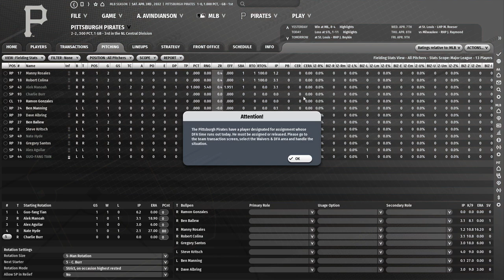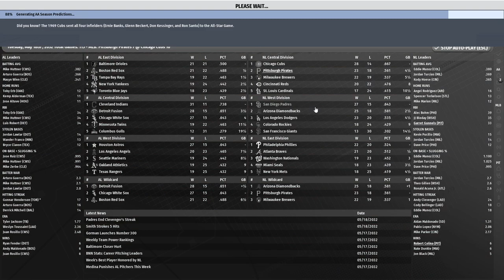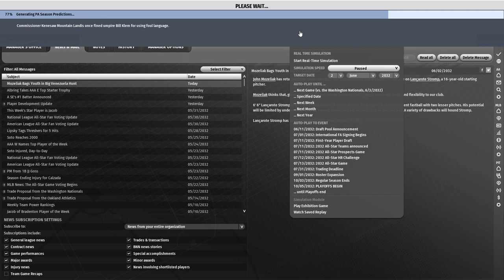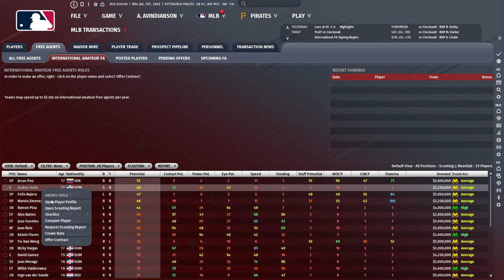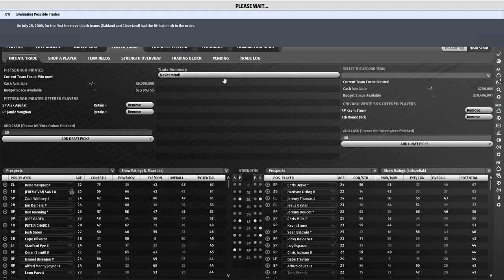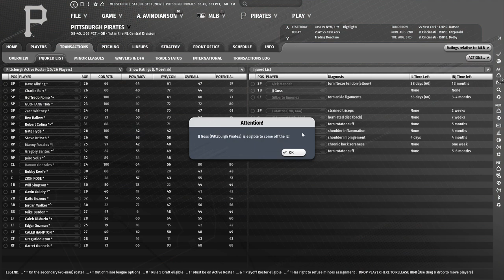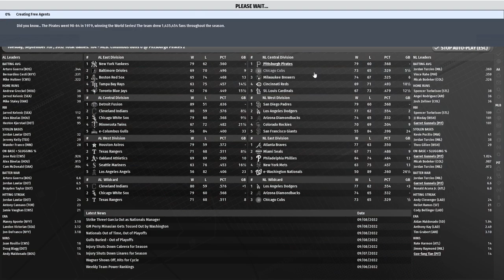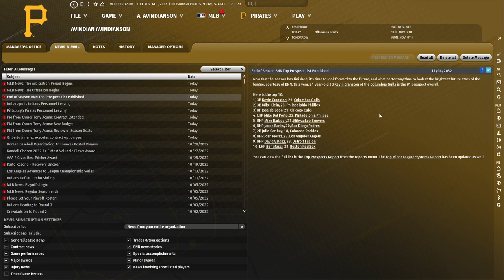Let's Play OOTP 22 as the Pittsburgh Pirates #23: Garrett Gunnels -- Breakout Star